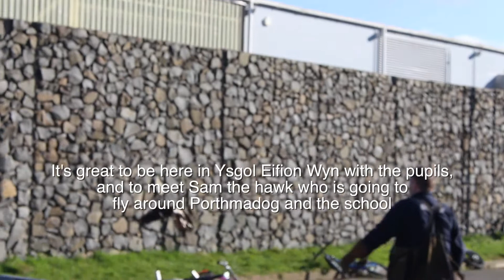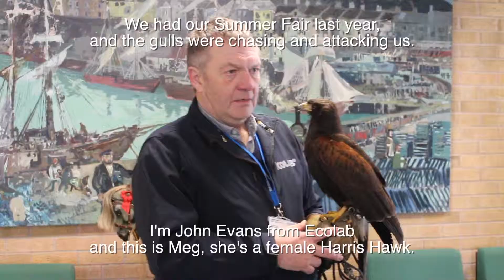Hawks in Porthmadog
Hawks are being introduced in Ysgol Eifion Wyn, Porthmadog to deter seagulls from nesting and attacking school children.